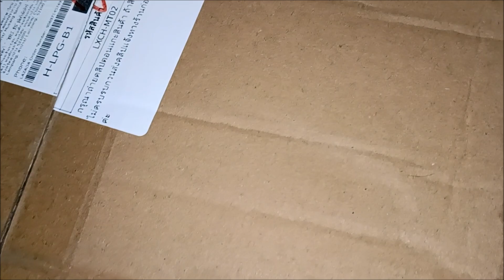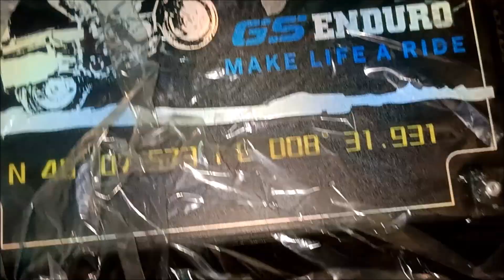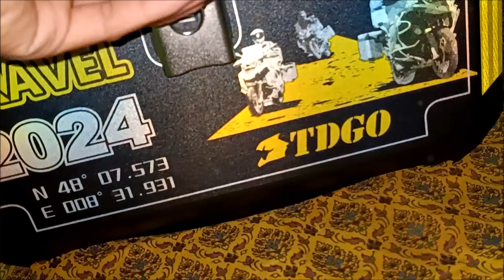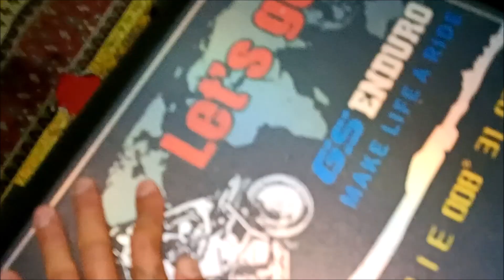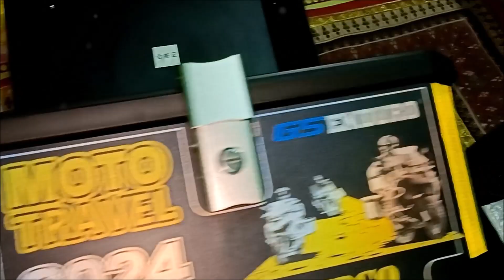กล่องท้ายมอเตอร์ไซค์ AXK Box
Good things are always meant to be shared with you.
　│▒│/▒/  THANK YOU SO MUCH💓🤟👈
   THEBiggeorge
Good things are always meant to be shared.